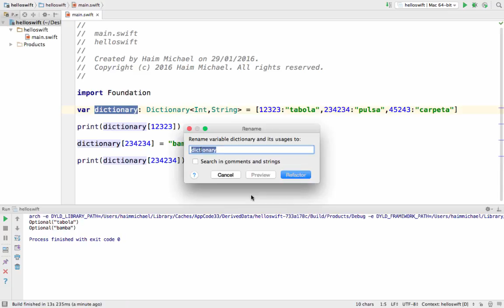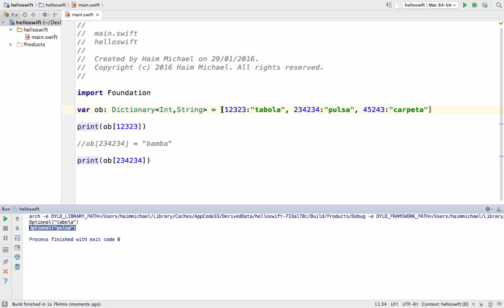Simple Dictionary in Swift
הסבר בעברית לאופן השימוש הבסיסי ב-Dictionary בשפת התיכנות Swift.